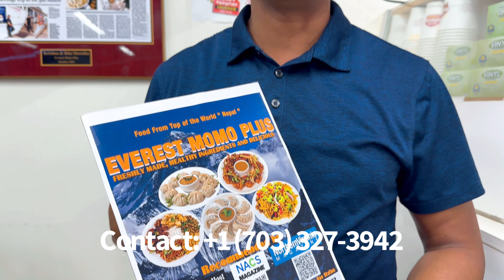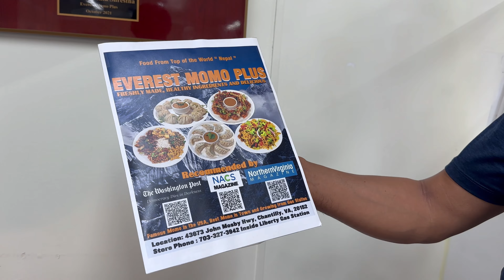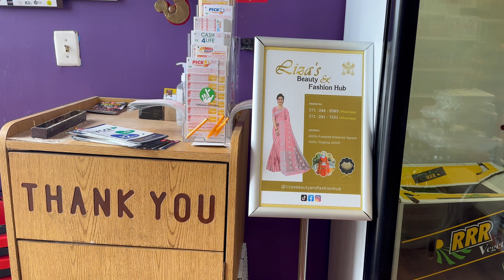अमेरीकामा दशैं को Shopping र मोमो पार्टी !!